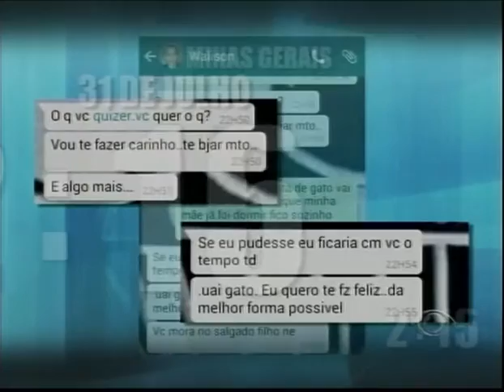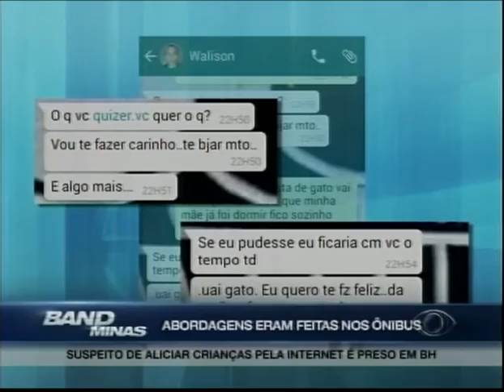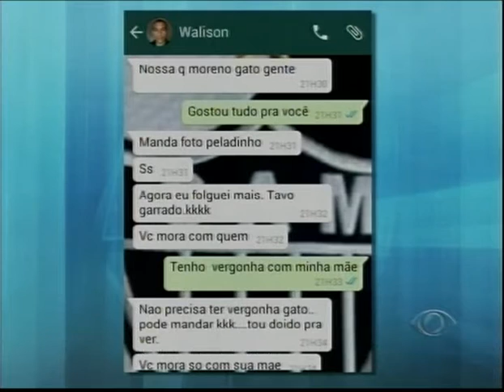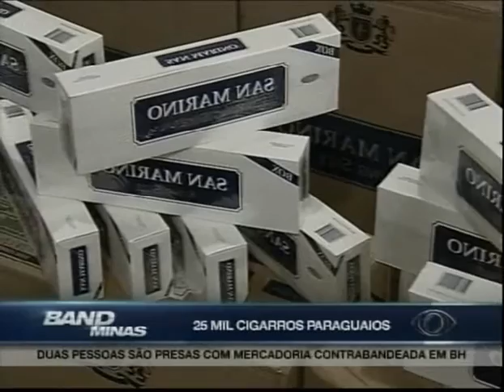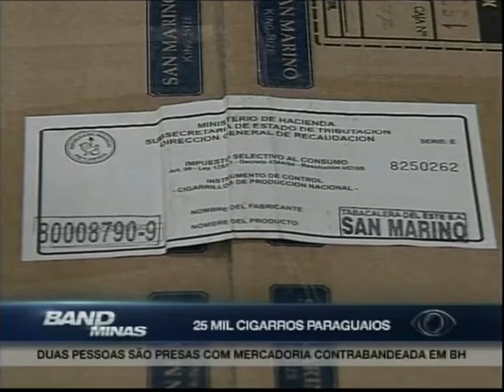Jornal Band Minas - 31/07/15 - PRIMEIRO BLOCO